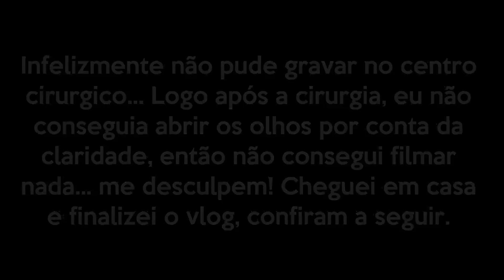VLOG: Minha Cirurgia Refrativa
Se gostou, dê um "joinha", e comente abaixo!